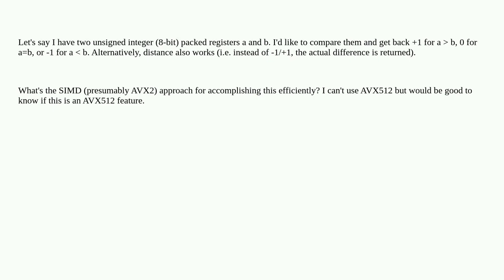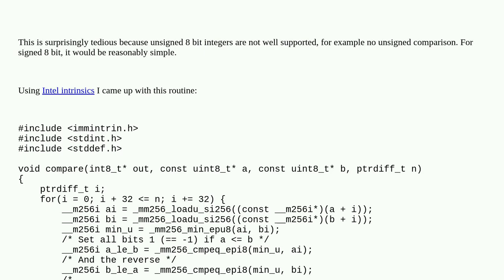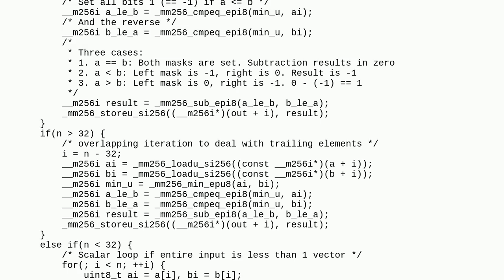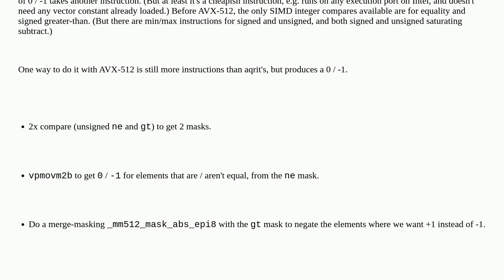x86-64 SIMD mechanism to "compare" 8-bit unsigned integers, giving a vector of +1 / 0 / -1 result...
x86-64 SIMD mechanism to "compare" 8-bit unsigned integers, giving a vector of +1 / 0 / -1 results (signum)?

A special thanks goes out to the community

  avx512 avx2 simd avx